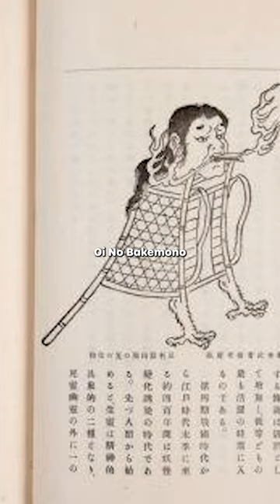Monster Backpack Yokai